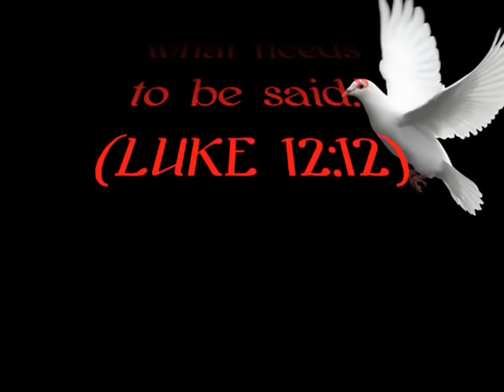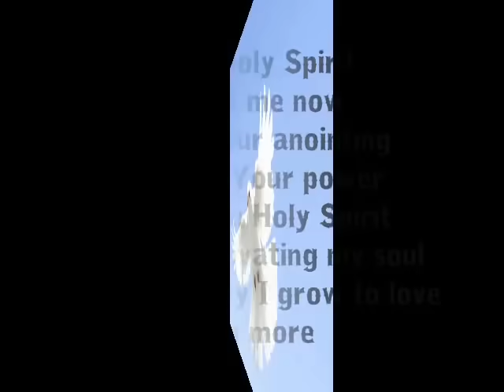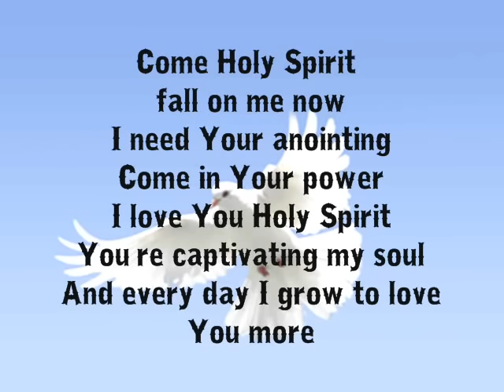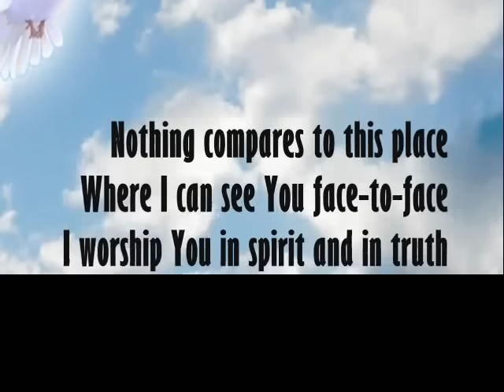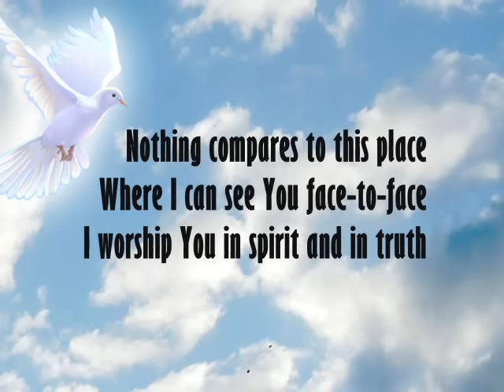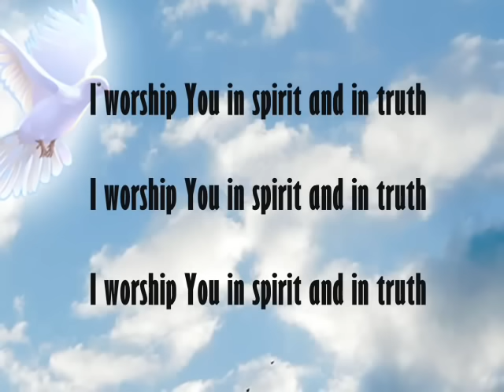Come Holy Spirit | City Harvest Church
VERSE:
Come Holy Spirit fall on me now
I need Your anointing come in Your power
I love You Holy Spirit, You're captivating my soul
And everyday I grow to love You more

CHORUS:
I'm reaching for Your heart
You hold my life in Your hands
Drawing me closer to You
I feel Your power renew
Nothing compares to this place
Where I can see You face to face
I worship You in Spirit and in truth